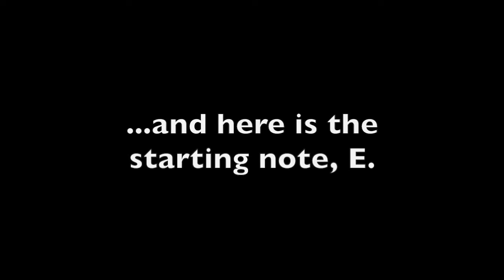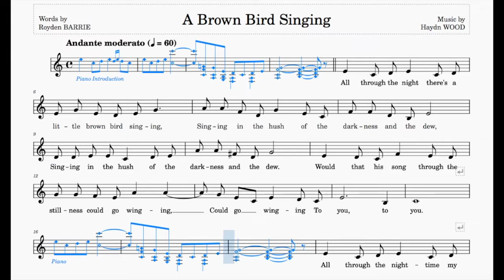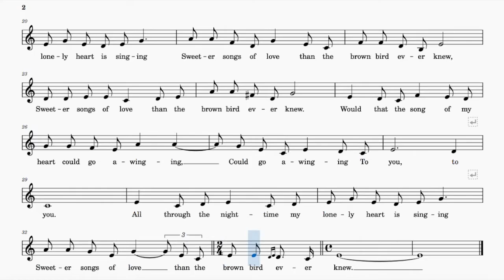A Brown Bird Singing (Wood) | C Major | ABRSM Grade 5 | List B | 60 bpm | Sing-Along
Words by Royden Barrie

Range: b - a'
60 bpm (this tempo marking is a rough estimate)